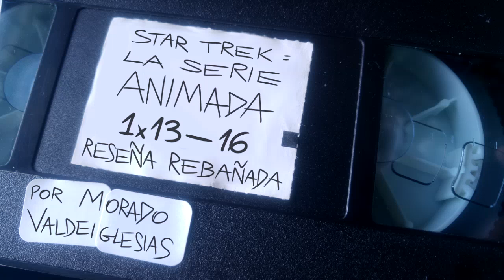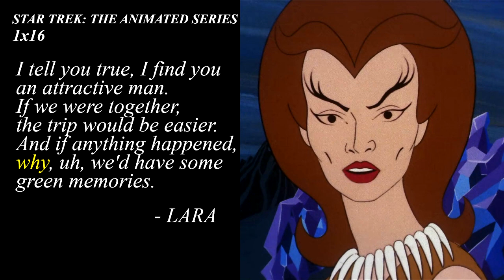ST La Serie Animada 1x13-16: Reseña Rebañada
Reseña con spoilers de "Star Trek: The Animated Series", final de la temporada 1: episodios 13 (The Ambergris Element), 14 (The Slaver Weapon), 15 (The Eye of the Beholder) y 16 (The Jihad).
Por Morado Valdeiglesias.

ÍNDICE
00:00 Bajo el maaaaaaar
03:00 El único episodio sin Kirk
06:25 Relleno con monstruos
07:32 La comunidad del cochecillo